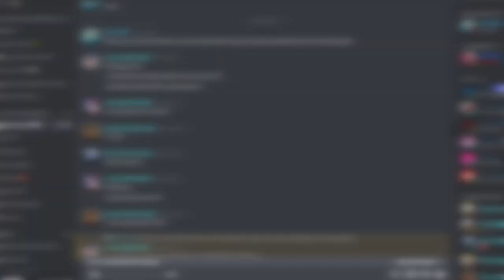GOING ON A DATE AND FINISHING INSIDE SAYORI (18+) | Doki Doki Blue Skies: Episode 25 (FINALE)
After the picnic and a short time with me, Sayori puts up a surprise for MC (Finn) by going on a date with him. The tables have turned since it was MC's idea to take her out on Valentine's, but it was now Sayori's on White Day. Later on, it was a glorious night that they will never forget.

MY GEAR:
Webcam: Logitech C922 Pro Stream Webcam
Headphones: Razer Kraken 2019 (Green)
Keyboard: N/A
Microphone: BM-800 Condenser